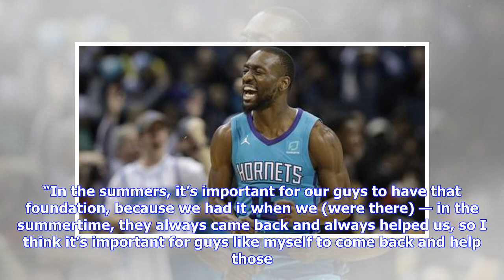Anthony Davis: Celtics ‘are on my list,’ and other notes from NBA All-Star media day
New Orleans Pelicans forward Anthony Davis will be a free agent after the 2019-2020 NBA season. Tyler Kaufman AP New Orleans Pelicans forward Anthony Davis will be a free agent after the 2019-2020 NBA season. Tyler Kaufman AP Stephen Curry and LeBron James may have earned the loudest cheers at Saturday’s NBA All-Star media day at Bojangles Coliseum on Saturday, but Anthony Davis made the most noise with his comments. Davis, the New Orleans forward who publicly requested a trade away from the Pel...